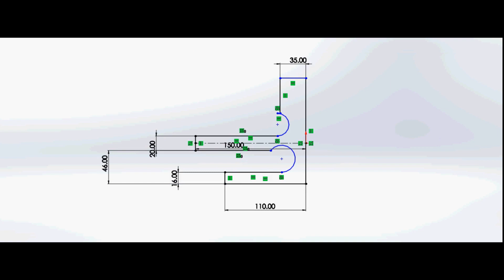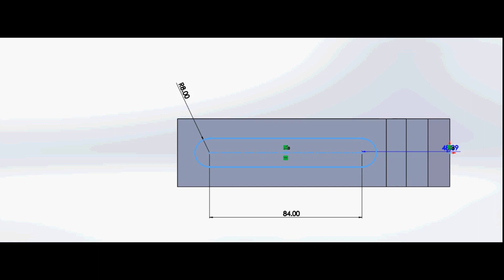Solidworks basic part 2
In this video, you will see really quick part modeling.
Software: Solidworks 2018
Rendering: keyshot9

Speed modeling

The next video will be brief of this version in which you will learn basic engineering drawing concepts and more of basics of solidworks.